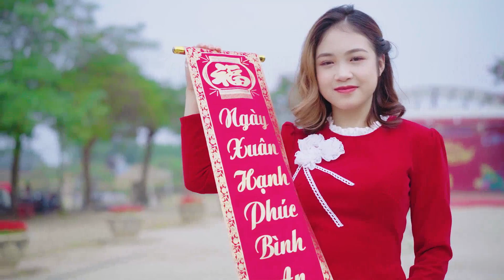Howard May Tish Sweat Jeannine Lanham Howard May